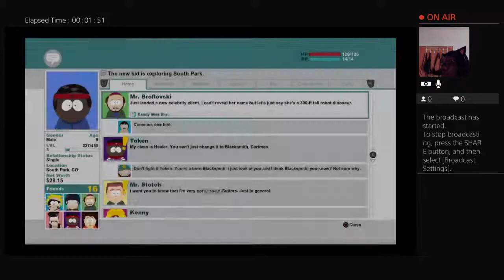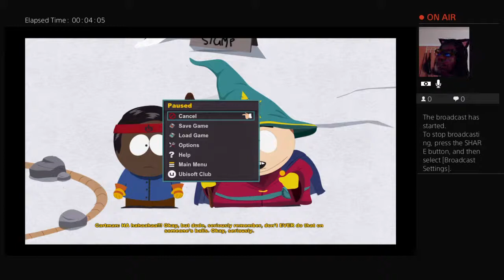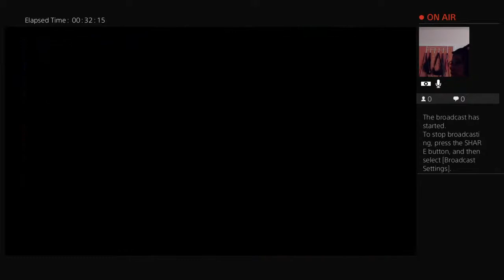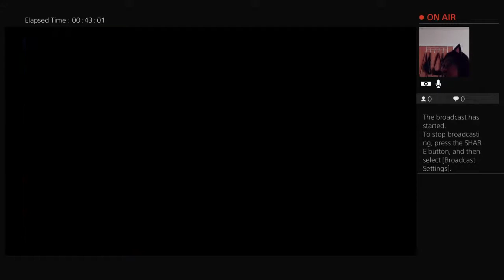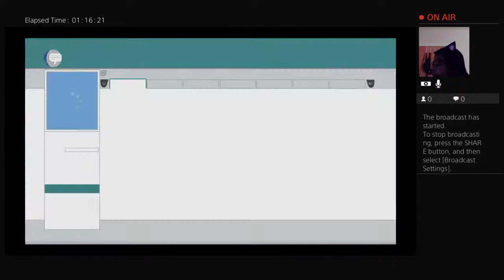South Park The stick of Truth :Episode 2: Time to bust Greg out detention ooh yea !!!!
I'm teen girl gamer that like to have fun playing games and doing videos for all the people in the world my goal in this is to reach 1000k subscribers on my channel and have fun with everyone that's plays with me on this channel so can you help a girl out with her dreams come true🥰🥰🥰🥰😍😍😍😘😘😘😘❤❤❤❤